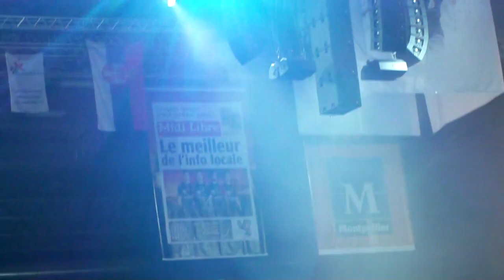12 MARS 2011 HAND FRANCE - SERBIE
Intronisation de Samuel Honrubia et de William Accambray en équipe de France